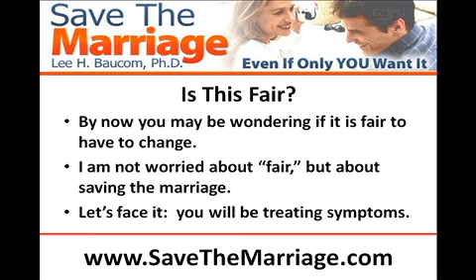How To Save Your Marriage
You can start saving your marriage now, if you know how.  Save a marriage by taking these first steps.  How To Save A Marriage gives you a starting point.